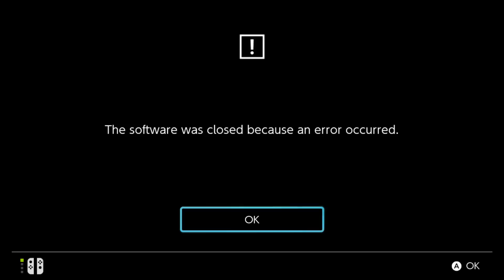Mario + Rabbids Kingdom Battle All Bosses! - Zebratastic Moments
Mario + Rabbids Kingdom Battle All Boss Fights! Be sure to check out my full Mario + Rabbids Kingdom Battle 100% walkthrough!

Mario + Rabbids Kingdom Battle All Bosses - 00:00
Pirabbid Plant - 00:16
Rabbid Kong - 11:22
Blizzy & Sandy - 31:16
Icicle Golem - 51:13
Calavera - 1:13:03
Phantom - 1:36:47
Mecha Bowser Jr. - 2:04:11
Bwario & Bwaluigi - 2:31:22
Lava Queen and Bwario & Bwaluigi - 2:46:26
MegaDragonBowser Final Boss - 2:58:07
Mario + Rabbids Kingdom Battle Ending - 3:39:22

More information about MarioRabbidsKingdomBattle on Nintendo Switch played by ZebraGamer
This is the story of an unexpected encounter between Mario and the irreverent Rabbids. The Mushroom Kingdom has been torn apart by a mysterious vortex, transporting the Rabbids into the once-peaceful area, splintering this beloved land. To bring order back to the Kingdom, Mario, Luigi, Princess Peach, and Yoshi team up with Rabbids heroes in a journey through four different worlds.
Join these eight heroes to explore a new world twisted by the mischievous Rabbids, filled with secrets and nods to classic Mario games! Outwit unpredictable enemies in dynamic turn-based combat and co-op challenges, and solve puzzles along the way. Discover a feel-good and modern combat adventure designed exclusively for the Nintendo Switch™ system, playable anywhere, anytime, with anyone.